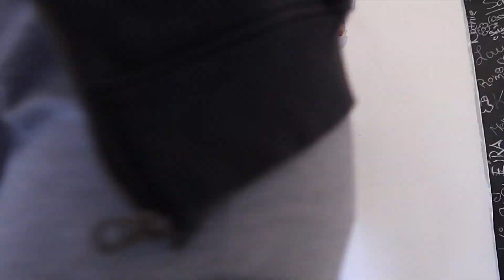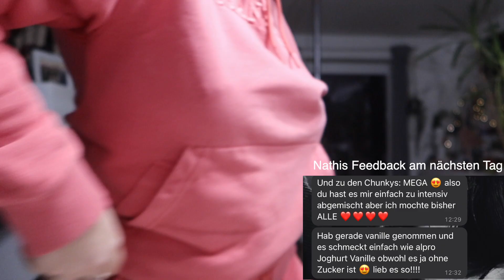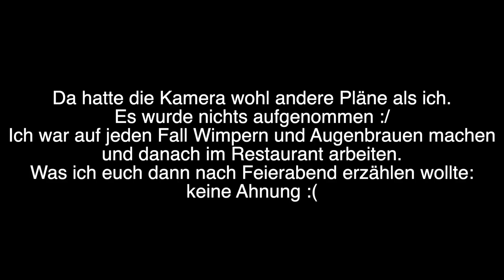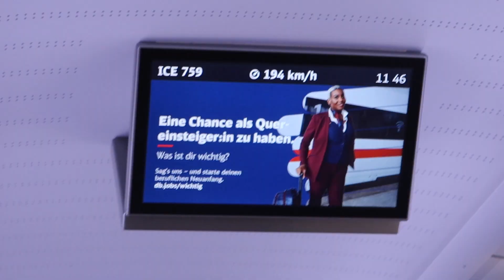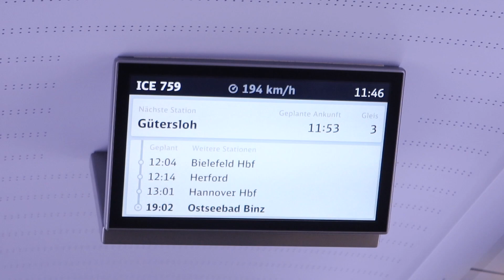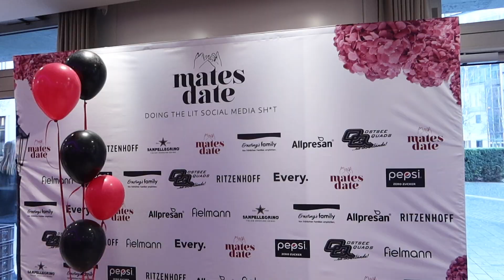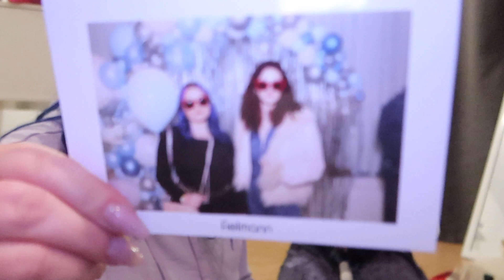Küchenaufbau geht los, Fashionweek, Berlin, Phantasialand - 11.- 19.1.23 - DailyYooNessa #1633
Das war mal eine intensive Woche

Postfach:
Vanessa Wolf
c/o MaxPlus Advertising GmbH
Mainzerstraße 75
65189 Wiesbaden

♥ SNAPCHAT▸ Yoonessa

Bearbeitungsprogramm: Final Cut Pro X

Danke :)